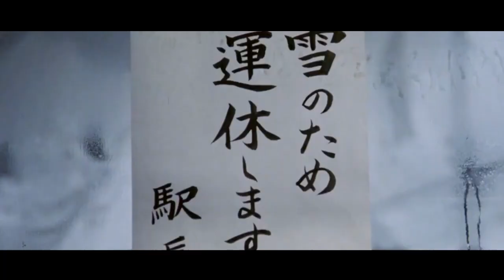Woman Too Beautiful but for One Reason Killed Two Husbands and Run Away with a Fool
Summary：A woman plots her abusive husband's demise with the help of her lover, who only wants her as a prostitute.

Movie name:Station to Heaven
Director
Masanobu Deme
Writer
Akira Hayasaka
Stars
Sayuri Yoshinaga,Toshiyuki Nishida,Tomokazu Miura